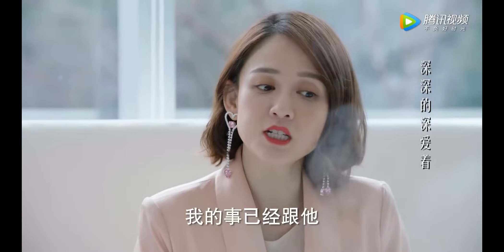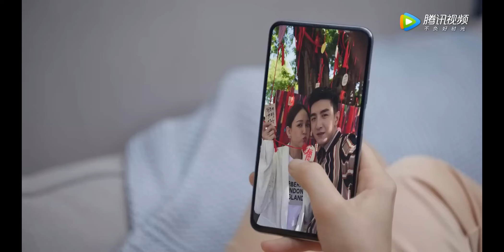👠丈夫與小三糾纏不清，妻子徹底失望離開，丈夫瞬間慌了 遇见璀璨的你 Hello, My Shining Love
👠 劇名（Drama Name）:《遇见璀璨的你 Hello, My Shining Love》

• 👡Marriage scam【My Wife 妻子的新世界】家庭伦理剧#...

👇更多精彩（More drama ）：
▶✨Love lies【You Are My Starlight  抬頭有星光 】

 • Love lies✨抬头有星光 You Are My Starlight
▶🌹Vengeful lawyer【She and Her Perfect Husband 愛的二八定律 】

 • 🌹Vengeful lawyer【She and Her Perfect ...
▶👚The mistake of marriage【Dear Designer 親愛的設計師】

 • 👚Episode collection【 Dear Designer 亲爱...
▶👰Amnesiac wife finds herself【My Stranger Husband 枕邊陌生人】

 • 👰The revenge of a wife's love【My Stra...